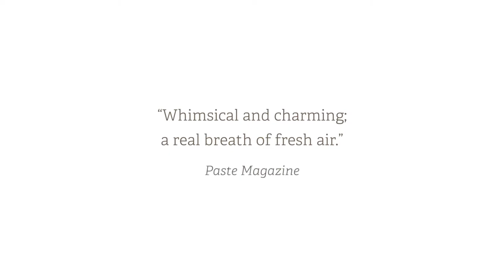Burly Men At Sea Trailer - NEW GAME FOR PLAYSTATION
Platform : PS4 Vita

A branching folktale adventure about a trio of large, bearded fishermen in early 20th-century Scandinavia